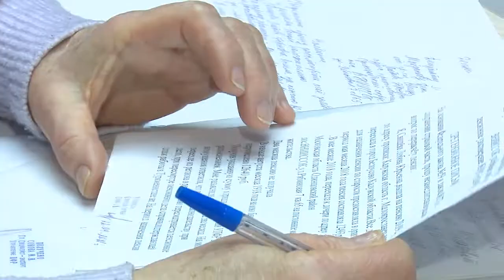Личный приём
Депутат Государственной Думы, член фракции «Единая Россия» Денис Майданов провёл личный приём граждан в Одинцовском штабе партии.